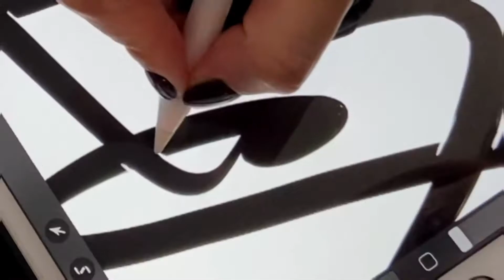Леттеринг и шелкография. От эскиза до воплощения на изделии.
Короткий проморолик с этапами подготовки макета и дальнейшей печати с помощью техники шелкографии.